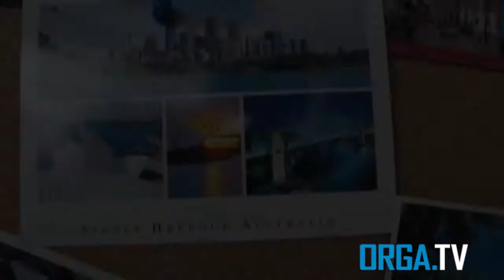Projektron GmbH - BestPersAward 2016